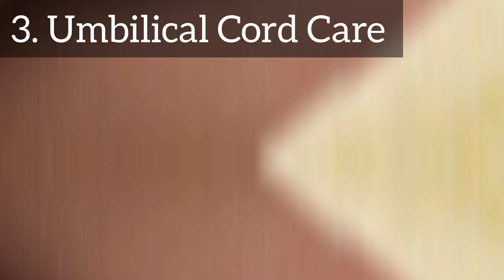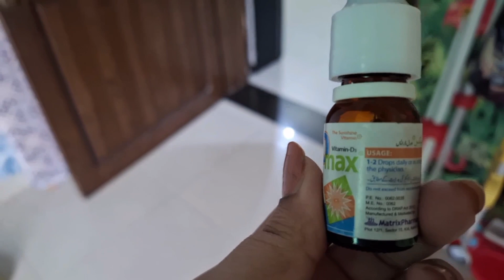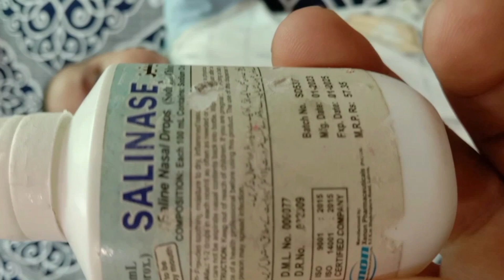Baby First Month Care Tips /10 Useful Newborn Care Tips For New Mom/First Months baby ko care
Hi I'm Ruma Asad Mummy of 4kids. TWO NEWBORN BABY, ONE TODDLER AND ONE PRESCHOOL.

This video is care about newborn baby first month baby ke Kis Tarah Ki Jati Hai Kya Kya 10 useful as tips share karungi aur care share Kijiye ki gai hai jisse aapko aur new mothers ko Kafi help mil sakti hai most dis video bahut jyada helpful apnon ke liye hone wale please watch this my me video and subscribe my channel like video and comments

How to take care newborn baby first month mein newborn baby care kaise karen
Pahle mahine bacchon ki care kaise karen
Newborn baby vaccination kab karvaye newborn babies snails cut kaise kare
Bewborn babies ko first bath Kaise dilaen
How to care bewborn baby umbilical Cord
How to care newborn babies Eyes
After birth mother feed it's very important for newborn baby
How to can Burping newborn baby
Newborn Baby formula milk
Newborn baby ko kitni der ke bad feed ya formula milk Dena chahie
Newborn baby sleeping routine newborn baby kitne hours sota hai
How to treat baby diaper rash baby massage massage oil
Which select massage oil for newborn babies
How to dressing up newborn baby newborn babies ko cloth kaun se stuuf use kare
Newborn babies ko cloth kaise pehnaye
How to clean nose baby how to cleaning newborn baby nose
Newborn babies ko najla Ho Jaaye To Kya Karen newborn baby ko flow Ho Jaaye To Kya Karen
new born babies ke naak Ki Safai kaise karen
Newborn babies ki dekhbhal kaise karen
Caring to newborn baby caring to first month newborn baby
caring to second one newborn babies
caring to 3rd month newborn caring
Bacho ko sardip se kese bachaye
Bacho ko sardi jhumka ka ilaj
Bacchon ko Sardi Lag Jaaye to kya karna chahie
Bacchon ko Sardi khansi ka ilaaj bacchon ko Sardi Lag Jaaye To Kya Karen
Sardi mein bacchon ka jukam Bukhar ka ilaj
babies ko Sardi Se Kaise bachaya  eason
Bacchon ko sardi mein Kaise pack rakhen
bacchon ko sardi mein Kaise Bath Deni chahie
bacchon ko Sardi Mein Kaisa milk Dena chahie kis temperature kanewborn baby ka sardiyon mein Kaise Khyal Rakhe
how to take care of winter newborn baby
Newborn baby ko Kis Tarah Sardi Se bachaya Jaaye
sardiyo me newborn baby ki care kaise kare
baby care
bache ki pahli sardi
Bachchon ki khaasi
 navjaat shishu ko sardi jukam
Navjaat shishu ko cough
newborn baby ko cough
bache ko cold cough
  baby winter care
baby care in winter hindi
winter me newborn baby ki care kaise kare
 sardiyo me bachhe ki skin ka dhyan kaise rakhe
sardiyo me bachhe ko kya khilaye
winter newborn baby essentials
Thand me bachhe ko kya khilaye
 thand me bachhe ki malish kis tel se kare
thand me bachhe ko kaise nahlaye
winter baby skin care
skin care in winter
 winter care for skin
winter skin care tips
 how to care skin in winter,
dry skin care in winter
How to take care of skin in winter
winter skin care routine
 winter skin care for baby
baby winter care
winter care for baby
Dr brajpal
Mom com india
Mother diary
Parenting india
Reshus baby care
My baby care
 New born baby Ko Agar Sardi Lag Jaaye To Kya Karen

newborn to 1 year baby ko Sardi Lag Jaaye To Kya Karen
newborn, newborn care, infant care
how to take care of a newborn
newborn baby
Newborn baby tips
newborn 101
caring for a newborn baby
How to take care of a baby, how to swaddle
 how to bathe a newborn
Newborn sleep tips
 newborn safety
pace feeding
how to feed a newborn
how to bottle feed
newborn baby 101
caring for your new baby
Taking care of a baby
newborn hacks
 newborn baby hacks
pregnancy videos

ME RumaAsad_Mummyof4 channel is created to cater to Pakistan Parents, We have created this channel to share our experiences. We are not medical professionals so request you to please consult your doctor before taking any medication, Method or trying any remedy suggested in our videos. we create videos on baby care, mother care, and parenting tips. All the videos shared are totally based on our experiences, what our elders and doctors recommended to us. There are chances that the remedies/Methods shared in the video may not work for you or your baby care as each individual is different🙏🙏
3Month skin care tips
Winterskin care for girl
Baby glowing skin tips
0 to 6 month baby care tips
Newborn bathing tips
Newborn baby care tips
Best baby products for newborn
4month baby skin care